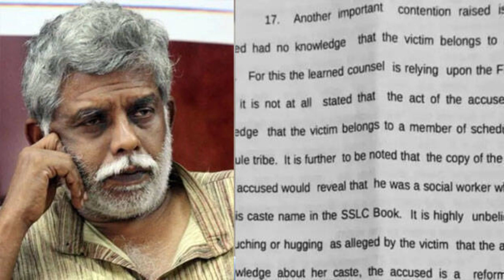Pawngsual hi hmeichhe inchei sexy vang a ni em? Inchei sexy-te thiam loh chantirtu Judge sawn a ni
Hmanni lawk khan India ram chhim lam Kerala state-a court chuan hmeichhia an inchei sexy a, mipa hmuh tura an inpho lan a, mipain an pawngsual a nih chuan hmeichhe thiam loh a ni ti ang zawnga sawi theiha thu an rel chu India ramah a lar hle a. Social media lamah pawh sawi zui a hlawh hle a nih kha. Hemi chungchang hi chiang deuh zawkin han luh chilh dawn ila. Chu court-a roreltu chu tu nge, engtin nge a awm tak zel tihte pawh kan sawi dawn a ni.